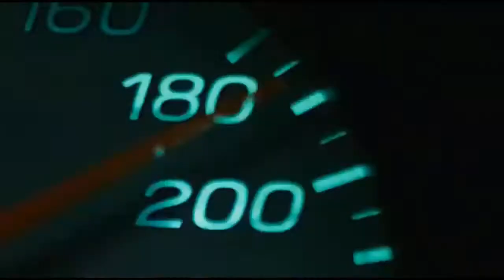Стритрейсеры (2008) - Трейлер к фильму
Трейлер к фильму Стритрейсеры (2008)

Они живут на предельной скорости. Они — стритрейсеры, уличные гонщики. Для них гонки — смысл жизни. Страсть, способная объединить самых разных людей. Даже таких, как Степан и Докер. Оба не только любят автомобили — они не мыслят жизни без скорости и риска. Но для одного цель никогда не оправдает средств, а для другого определяющее значение имеет лишь размер гонорара.

Когда появляется дело «на миллион долларов» — организовать в один вечер угон дорогостоящих элитных автомобилей, — Докер понимает, что без заклятого друга ему не обойтись. Когда Катя, любимая девушка Докера, уходит к Степану, становится понятным, что конфликта не избежать…